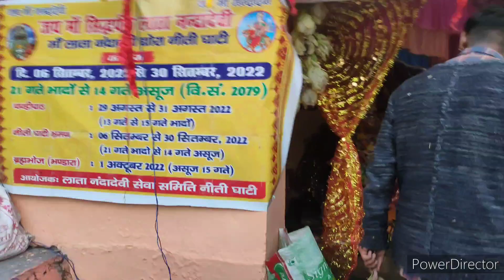दुबडी पुज्ये।। लेकर आए ब्रह्मकमल🌺💐